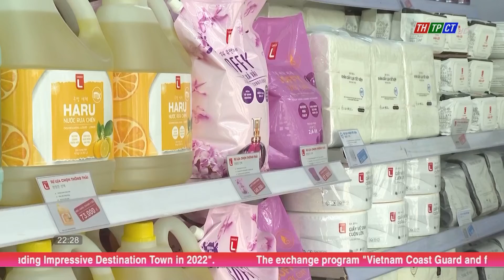The final day of Vietnamese Goods and Super Promotion in Cần Thơ| Cần Thơ News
The final day of the "Vietnamese Goods and Super Promotion in 2022" took place at Go! Cần Thơ supermarket, on December 4.